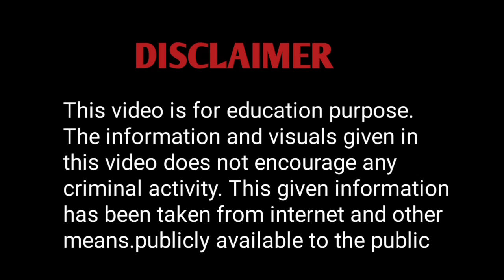आखिर क्या हुआ था उस दिन रुपिंदर गांधी के साथ ? | Gangster Rupinder Gandhi Films and Death Mystery